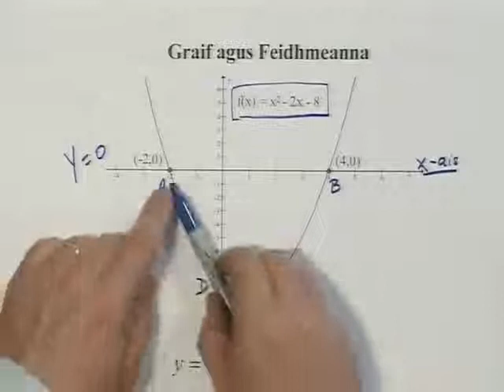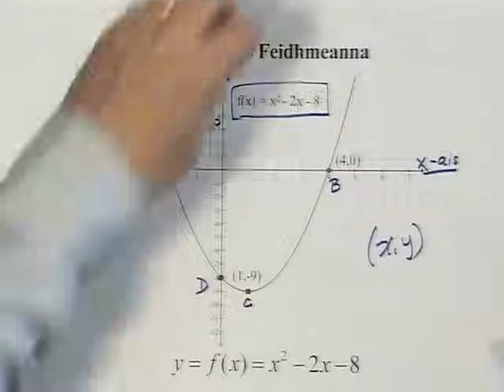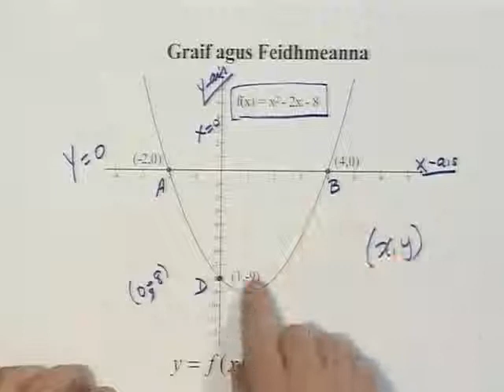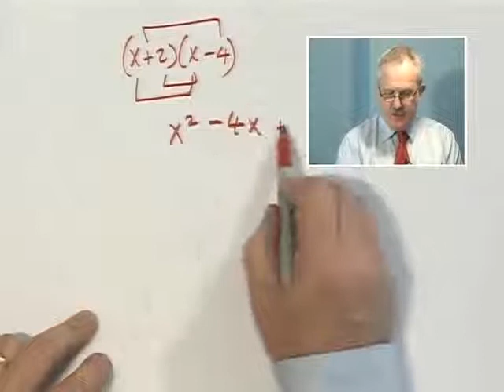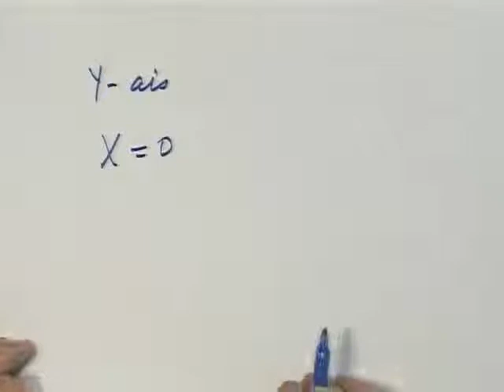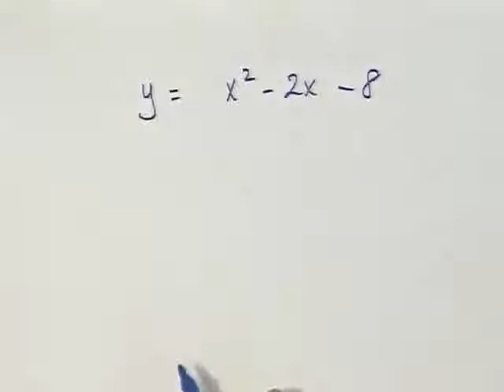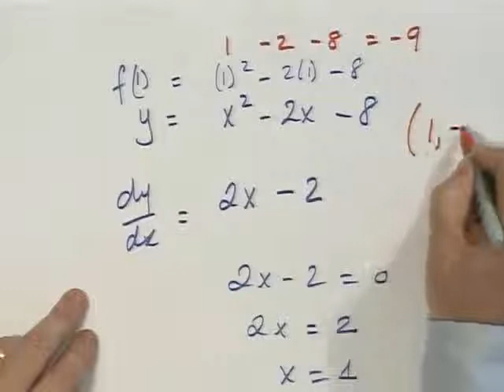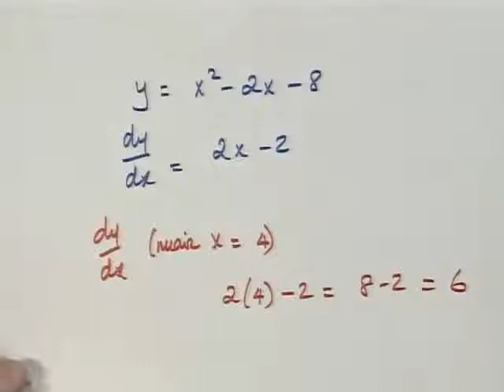Graif agus Feidhmeanna 1